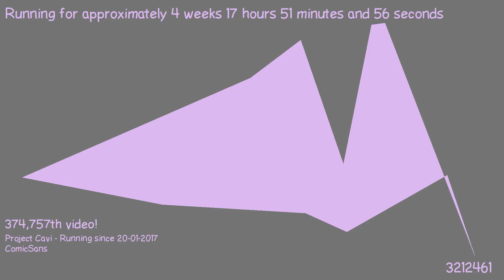1487433364 - Webdriver Cavi - H2